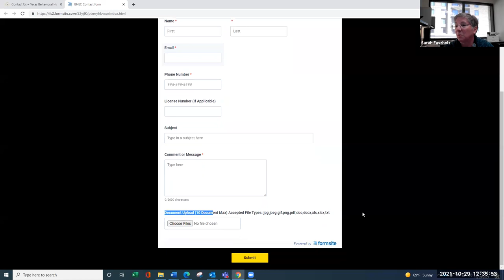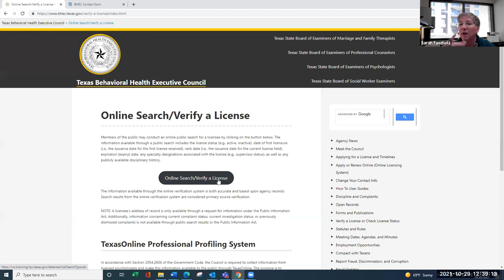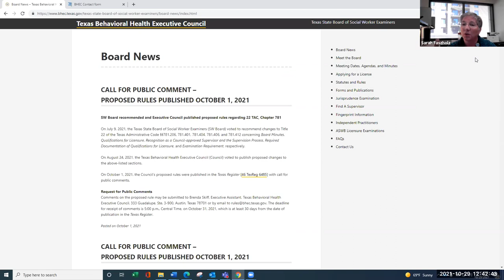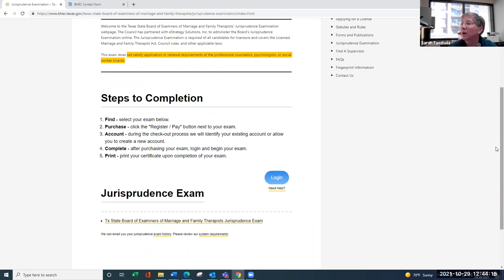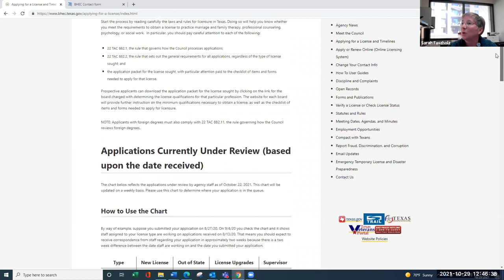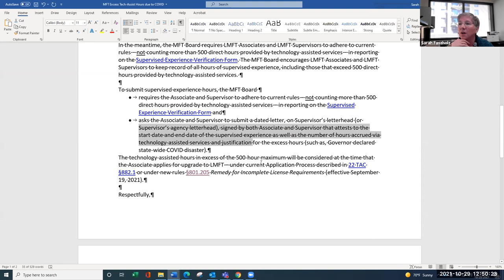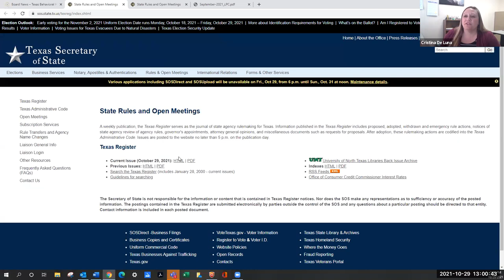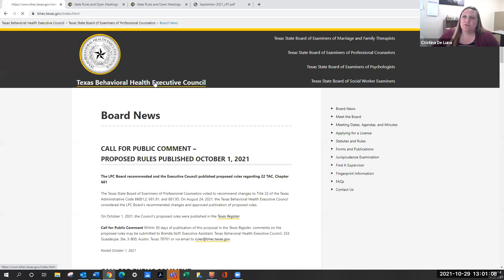2021/10/29 Texas Behavioral Health Executive Council Insight Over the Lunch Hour